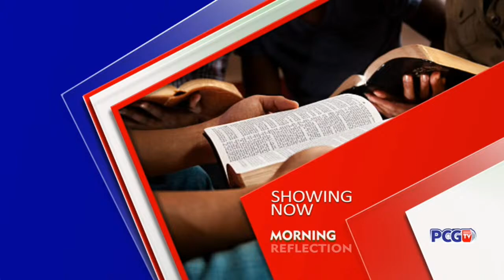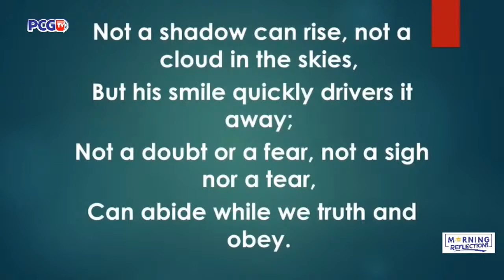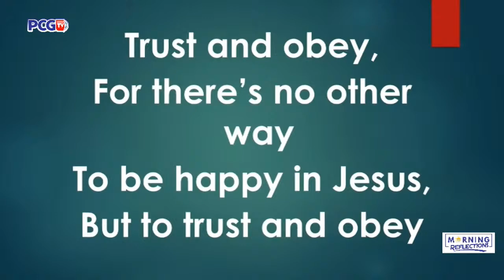MORNING REFLECTIONS || CAT. ABRAHAM ANUM QUAYE || 4TH APRIL, 2024